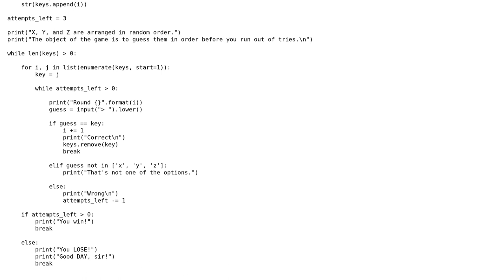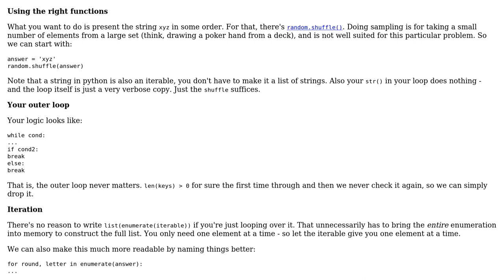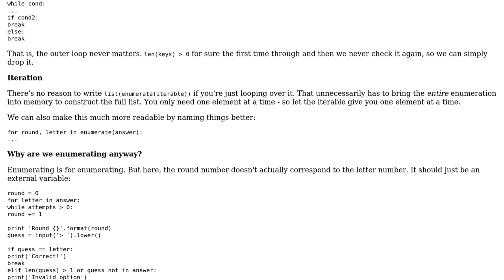Code Review: My own twist on the classic "Guessing Game" script in Python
With thanks & praise to God, and with thanks to the many people who have made this project possible! | Content (except music & images) licensed under CC BY-SA | Music | Images & others | With thanks to user Jamal user Branden M. Ardelean user Barry and the Stack Exchange Network Trademarks are property of their respective owners. You are responsible for your own actions.